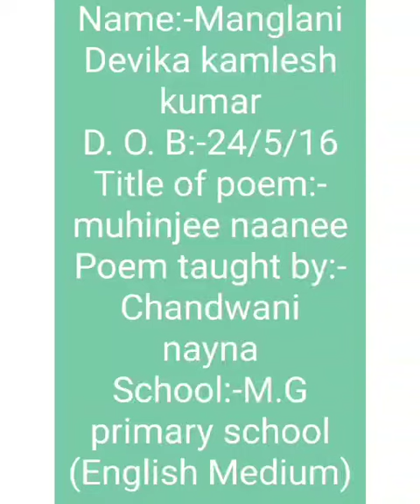Devika Manglani Ahmedabad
Sindhi Nursery Rhymes competition - City Wise
From 5 December 2022 to 15 March 2023.
 It was for childrens 3 to 8 years of age group, born between 1/12/2014 to 1/12/2019.
This Competition was organized in 17 different cities.
-Adipur, Ahmedabad, Ajmer, Amravati, Baroda, Bhopal, Bilaspur, Chakrabhata, Gondia, Indore, Itarsi, Jaipur, Kolhapur, Mumbai, Nagpur, Pune & Wardha.
This Nursery Rhymes Competition was organized for children to LEARN SINDHI SPEAKING.
Organized by Asha Chand for Sindhi Sangat.

We promote Sindhi speaking among children through the internet and media ie Television. We hold competitions every year for Sindhi children.